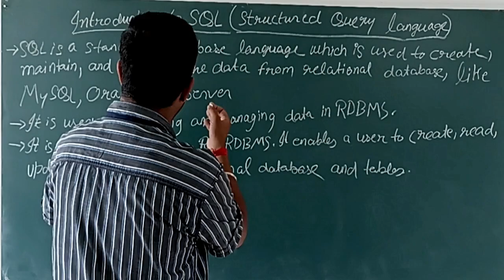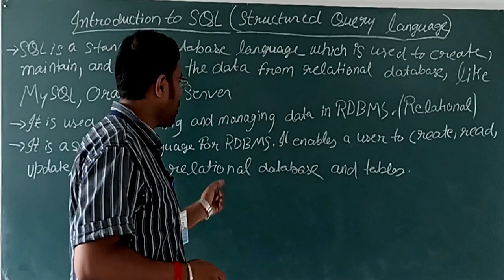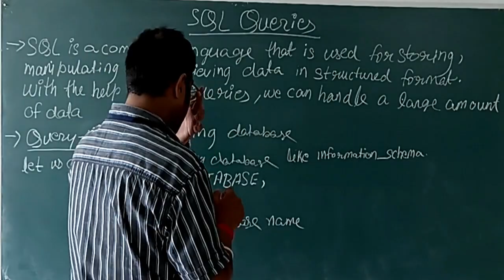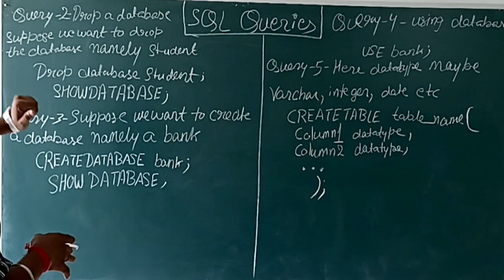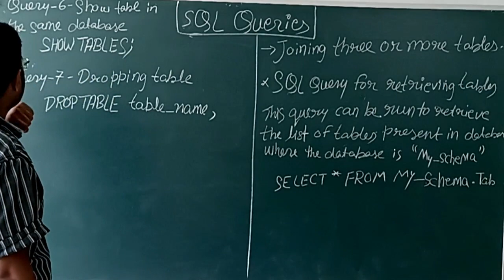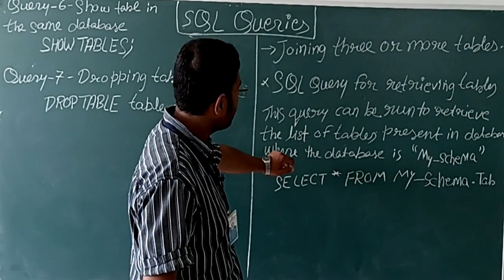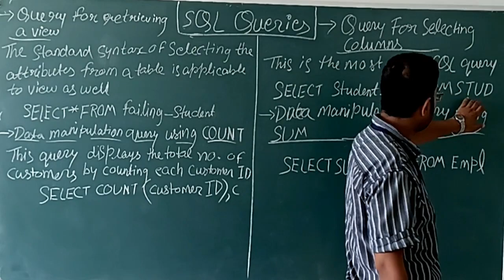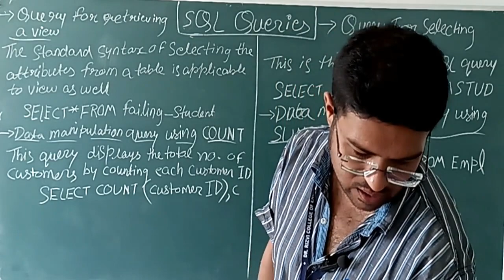BTECH KCS501 DBMS L9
BTECH KCS501 DBMS L9 (BY MR. VISHAL)